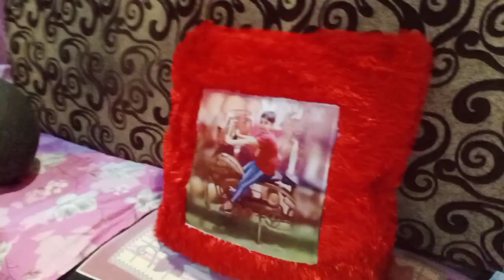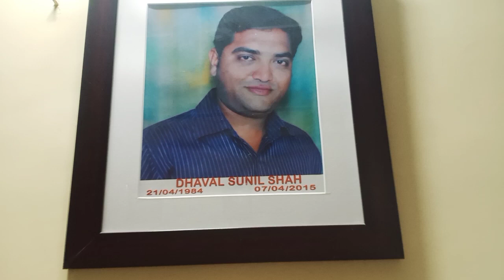Priyansh ki birthday party 🥳🎉 hotel Zeal three seasons..piyu n jheelu ki jugalbandi.. birthday blash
Priyansh ki birthday party me aap sabhi ka swagat hai